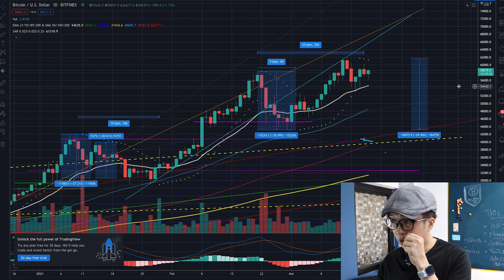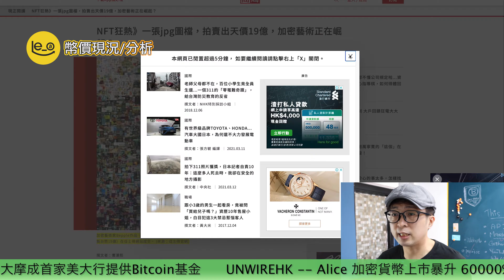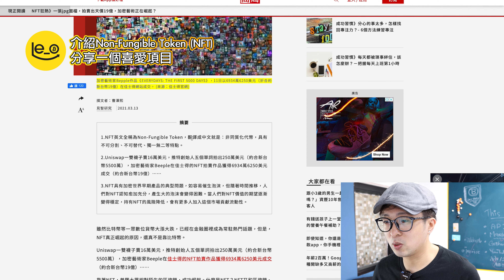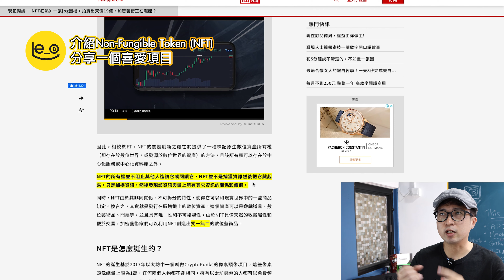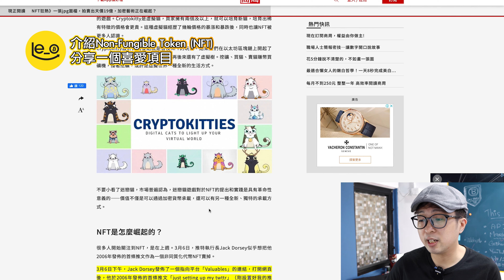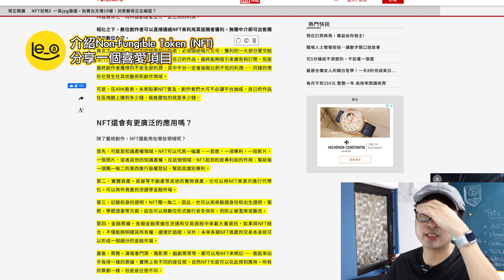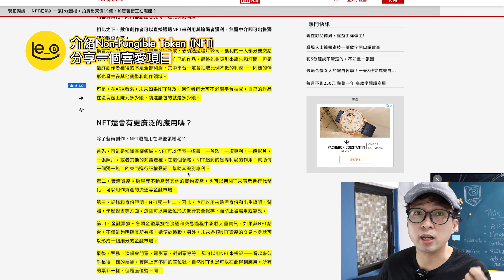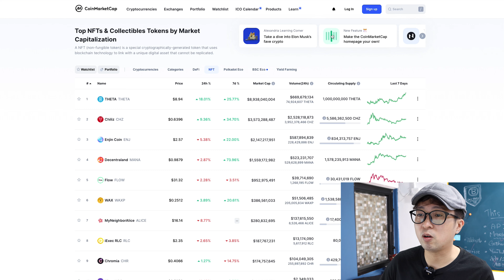🪙 介紹非同質化代幣Non-fungible Token (NFT) / 😌 古惑的 Bitcoin (又賺）/ 😎 Patreon 尊貴會員有限度加額 (中文字幕）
介紹一下近來好火熱亦好多人問的NFT。

**2021年1月李奧推介用FTX Exchange 買CEL，資料如下：

極具潛力/免出入金手續費交易所 -- FTX

申請我暫時個人認為最著數VB - ZA Bank -- 🧧  開戶送 $100